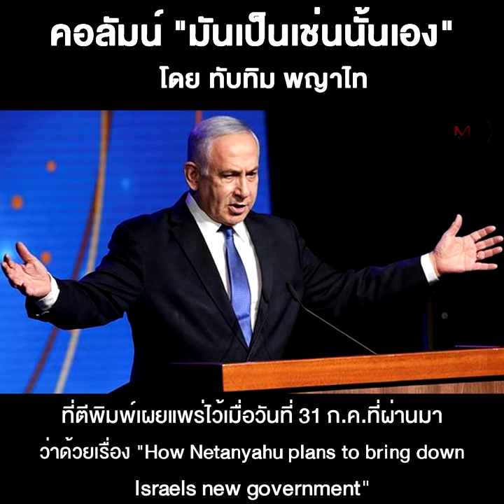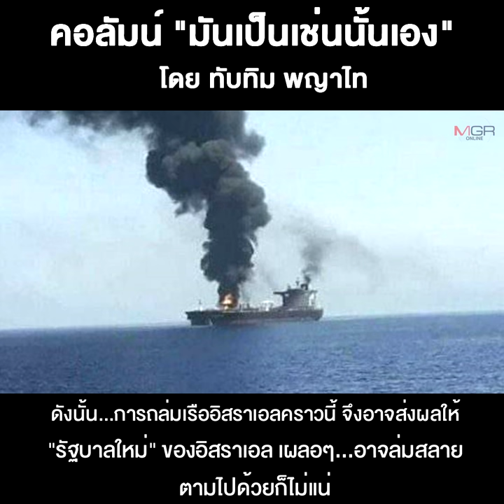การถล่มเรืออิสราเอลและการถล่มรัฐบาลใหม่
08/08/2021 การถล่มเรืออิสราเอลและการถล่มรัฐบาลใหม่